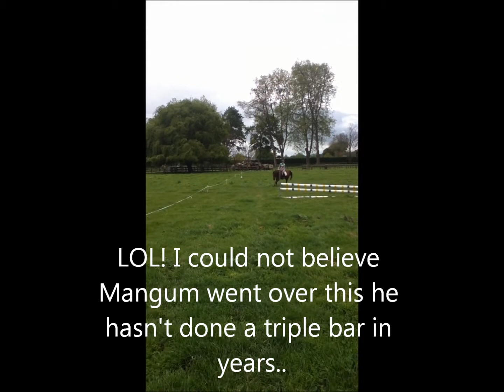Show Jumping - Magnum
So it took us an hour to ride down, but he went amazinly well. When I first got down he was dragging me over the practice jumps. But he calmed down enough for our rounds. Would any of you believe me if I said he was 32? Well he is haha. Turning 33 this year actually. Probably already is 33. We didn't end up having to ride all the way back again because the float we are using to take Kelly to Pony Club tommorow was at the riding club so we ended up picking it up then and Magnum got a ride home :) He didn't go on easily. He was just reminding us he's not going to do things easily and he has a strong opinion. Basically being Magnum..
Please
And most importantly SUB.
Crit and tips welcome. Please just don't be too harsh, He wasn't making it super easy to ride him. Haha but that's Magnum for you..